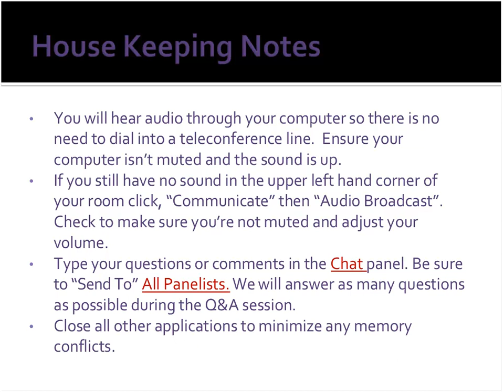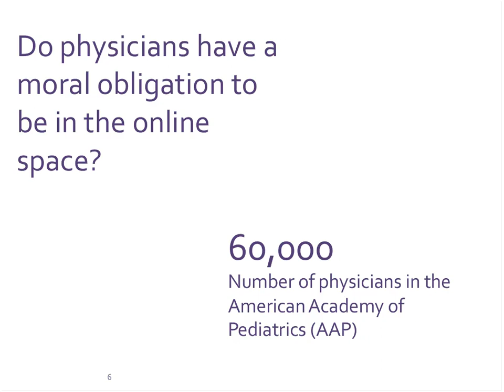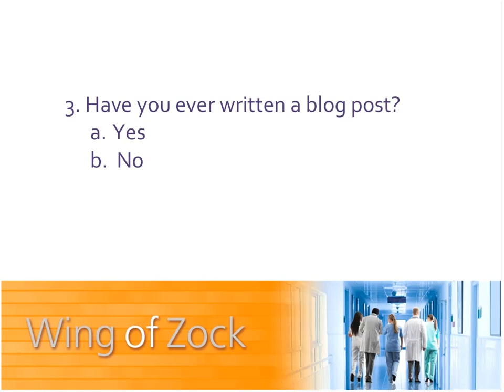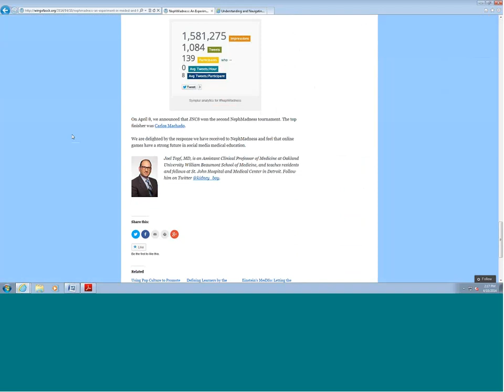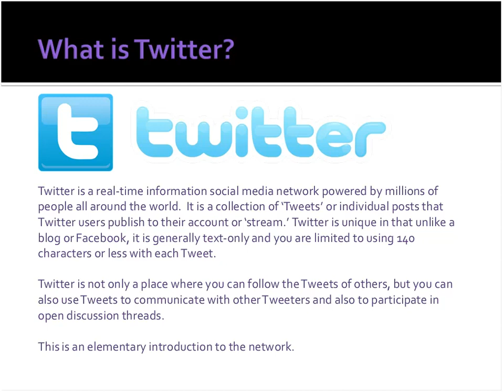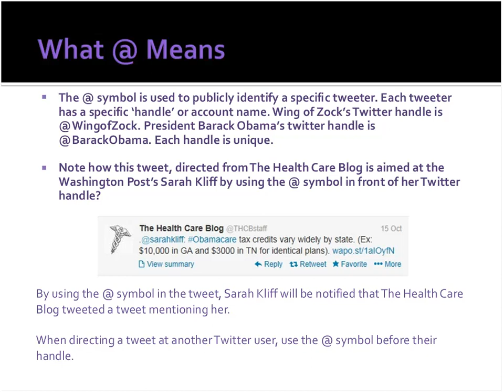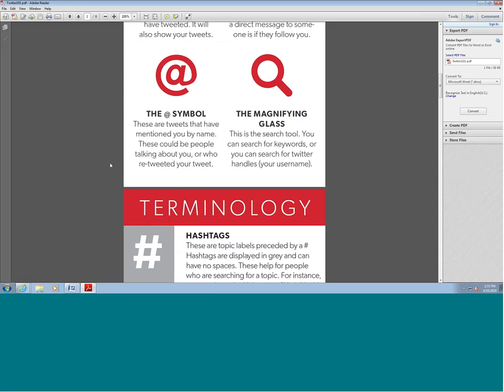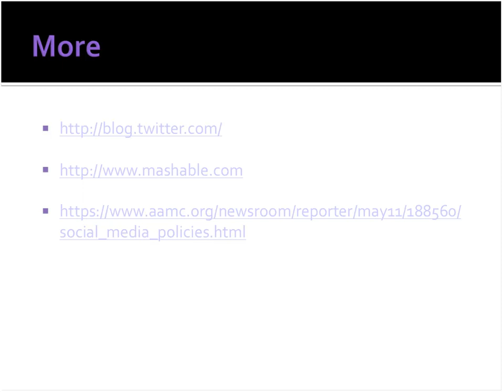Promoting Scholarship Through Social Media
The strategic use of social media in academia has many benefits. Tweeting, blogging, and other online activities can help you promote research activities and build a strong professional network. To learn more about using social media in academia, we invite you to listen to 60-minute webinar, "Promoting Scholarship through Social Media."

Speakers include the editorial team of the AAMC-powered blog, Wing of Zock, and Dr. Marlene C. Welch of the University of Toledo School of Medicine. The webinar additionally features a 3D-minute post session on "Twitter 101".